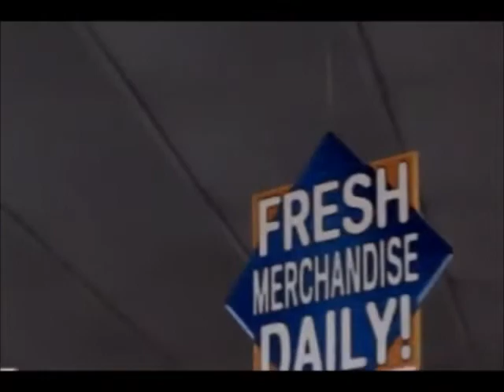Anaheim Family Store Spotlight - The Salvation Army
Located at 1100 N. La Palma Pkwy, The Anaheim Family Store is an outstanding value shopping location. Take a look at some of the great items for sale, constantly refreshing, at wonderful prices. When you donate and shop at Salvation Army Family Stores, you help fund Adult Rehabilitation in Anaheim.

The Salvation Army's Adult Rehabilitation Centers provide spiritual, social and emotional assistance for men and women who have lost the ability to cope with their problems and provide for themselves.

Each center offers residential housing, work, and group and individual therapy, all in a clean, wholesome environment. The physical and spiritual care that program participants receive prepares them to re-enter society and return to gainful employment. Many of those who have been rehabilitated are reunited with their families and resume a normal life.
Find one of the nine Orange County locations near you! and @OCSalvationArmy